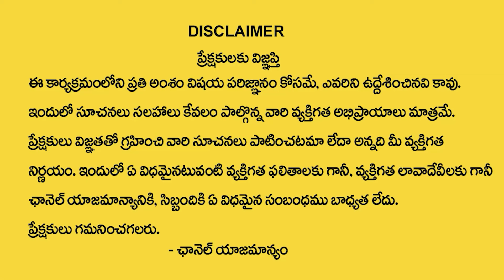Joshi : Nara Disti Nivarana Tips Naragosha Remedies Of Nara Disti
Watch►►@Pradeep Joshi : Nara Disti Nivarana Tips Naragosha Remedies Of Nara Disti | @SumanTVDevotionalLife